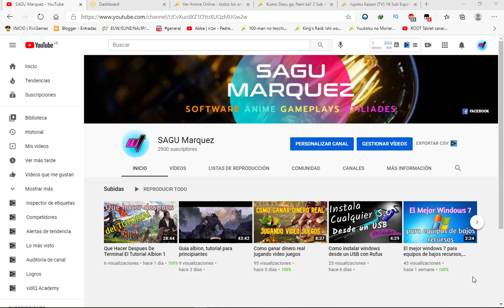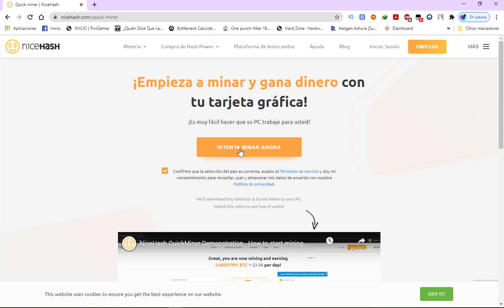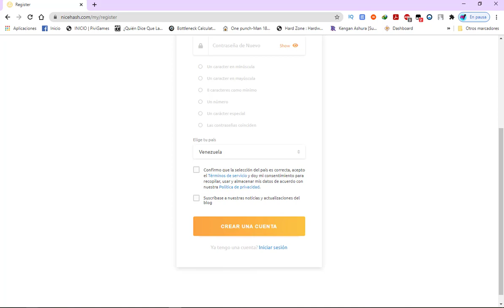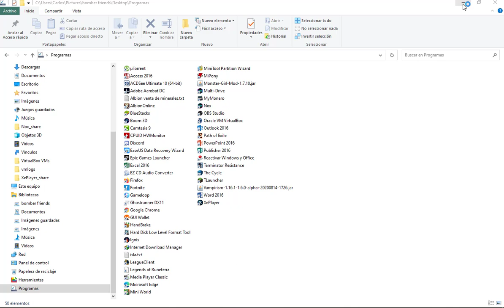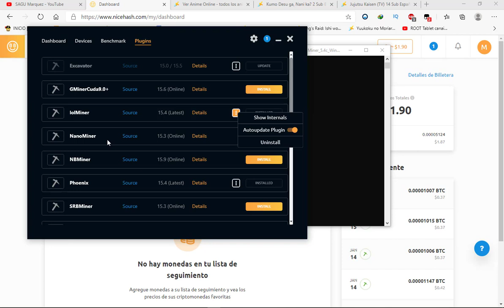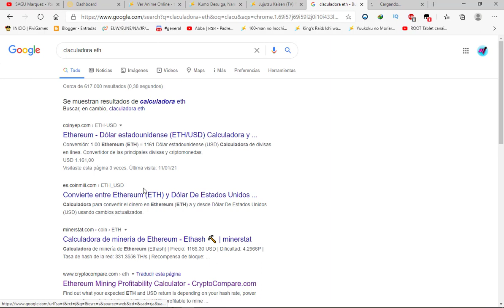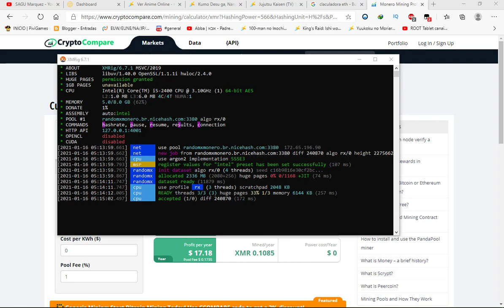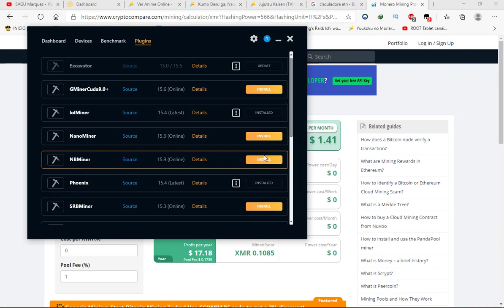como minar con tu pc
Hola amigos en esta ocasión compartiendo con ustedes un software de minado super fácil de usar, y que con unos poco pasos podrán ponerse manos a la obra para comenzar con la minería de cripto monedas